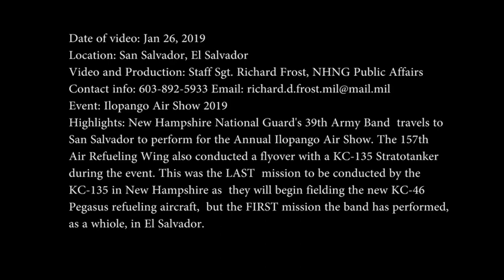New Hampshire National Guard's 39th Army Band performs in El Salvador with Ambassador (2019) 🇺🇸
🔴 [Author]:
Video by Staff Sgt. Richard Frost

🔴 [Unit]:
114th Public Affairs Detachment

🔴 [Location]:
Nh, United States

🔴 [Description]:
The New Hampshire National Guards 39th Army Band traveled to El Salvador to perform at the Ilopango Air Show. The U.S. Ambassador to El Salvador, Jean Manes, was so moved by the performance that she asked to perform an impromptu duet with them. The event drew thousands of spectators.

🔴 [Tags]:
Air SHow, Ambassador, El Salvador, music, National Guard, New Hampshire, Ilopango, 39th Army Band, perfromance

🔴 [VIRIN]:
190125-A-OM689-129